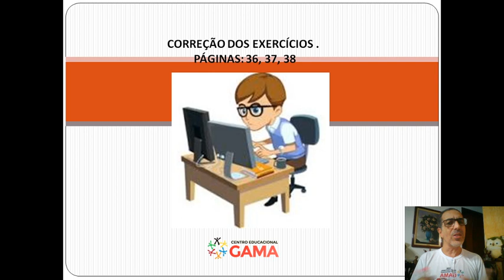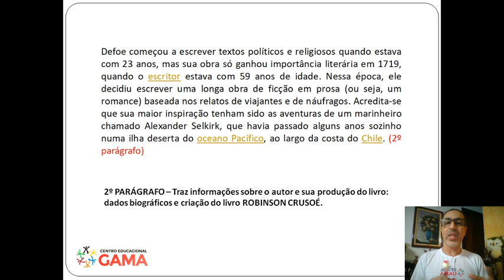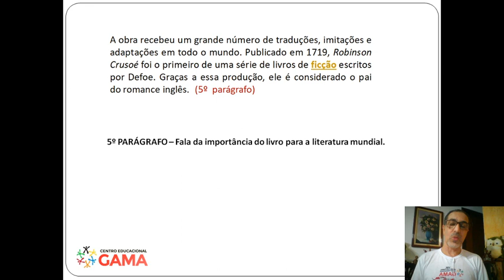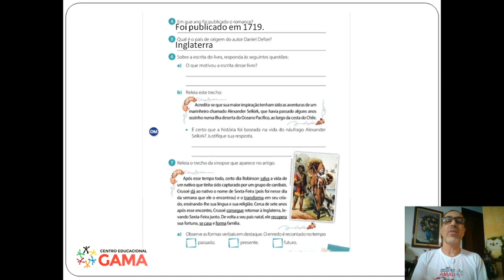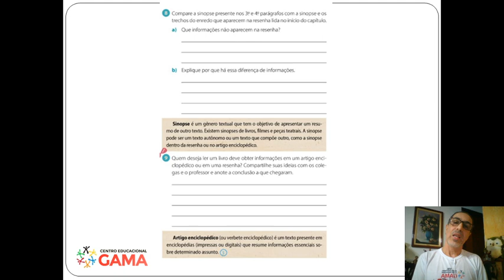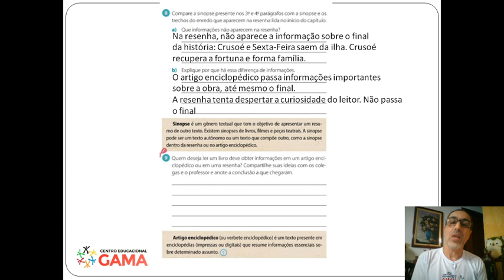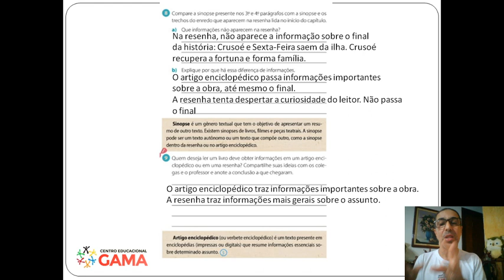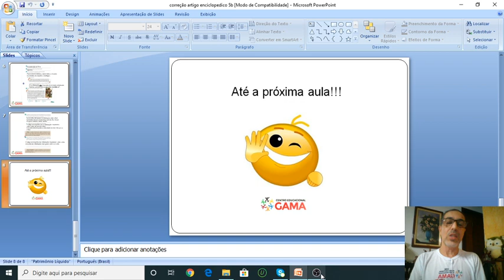Correção exercícios artigo enciclopédico